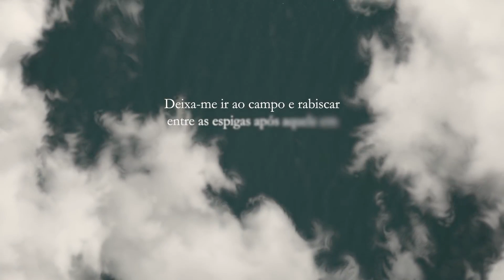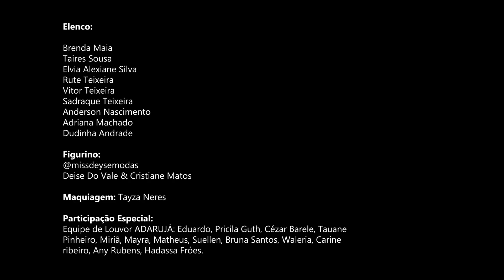Deise do Vale l Rabiscos "Clipe Oficial"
Clipe Oficial da canção "Rabiscos" de Deise do Vale lançado pela Todah Music em 2018.
▷ ESCUTE DEISE DO VALE
▷ FICHA TÉCNICA
► Canção: Rabiscos
► Composição: Deise do Vale
► Produção Executiva: Som do Vale Music
► Produção Musical e Vídeo: Som do Vale Music
► Produção Musical: Vandemilson Lyra
► Direção de Vídeo: MVL MovieLike Cinema
► Design da Capa de Video: Júnio Borges
▷ AGENDAS E EVENTOS
▷ SOMOS O PORTAL CONHECEREI @Portal Conhecerei

- Divulgue seu conteúdo conosco!
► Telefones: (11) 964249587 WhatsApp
▷ LETRA:
► Rabiscos

Colhendo os Rabiscos
caídos pelo caminho eu percebi
um que estava ferido outro que estava perdido então parei !
Eu estava sozinho a segar ,
mas não poderia deixar de ajudar.
Pois aquilo que pra mim era um rabisco,
para Deus era um filho e o chão não é o seu lugar.

Eu vi você caído me compadeci no íntimo vim te ajudar,
não despreza um amigo
nem vira as costas para quem quer levantar.
Eu mudo a história a situação,
não vai mais ser um rabisco pelo chão.
Se a luta está lá fora !
Eu mando embora !
Eu mando embora !
Eu vou fazer o milagre agora !

Eu mudo a história
mudo vidas Eu mudo agora
Eu entro com a providência
e entrego a vitória
Não é caso perdido
não és esquecido não
Eu faço tudo novo levantando minhas mãos
Se você pensa que não ia mais prevalecer
Faço e refaço e não desfaço , pode receber
Se você pensa que sua trajetória acabou
Sacode essa poeira o ministério começou .. "